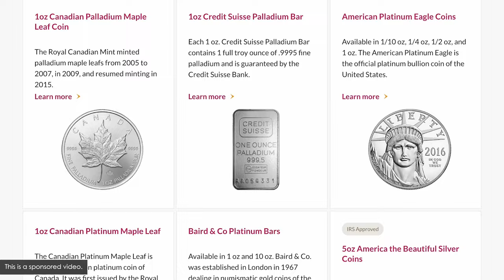EPIC Lessons From Companies That Returned 1,000% in 10 Years w/ Dede Eyesan (MI296)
🪙 Make investing in precious metals easy with Noble Gold Investments. Receive a FREE 5-ounce solid silver America The Beautiful bullion coin with any qualifying precious metals IRA.

Kyle Grieve and Dede Eyesan discussed the importance of expanding investment knowledge to discover new opportunities and achieve multi-bagger returns. They explored strategies for identifying multi-baggers and emphasized the importance of understanding different markets. Many valuable insights were shared.

Dede Eyesan is the Chief Investment Officer of Jenga Investment Partners (IP). Jenga IP is a fund specializing in allocating capital to public and private companies in any country in the entire world. They own businesses in countries such as Poland, China, Mexico, U.S., Australia, Sweden, Kazakhstan, and France.

IN THIS EPISODE, YOU’LL LEARN:
0:00:00 - Intro
0:00:35 - Why searching for margin expansion is integral in finding multi-baggers
0:11:48 - The importance of expanding your geographical circle of competence
0:25:40 - The prevalence of “boring” multi-baggers
0:35:56 - The magical effects of micro and nanocaps on 10-baggers
0:46:37 - How to find multi-baggers in turnarounds and cyclicals
0:55:14 - Why Indian markets are worth understanding

📖 BOOKS MENTIONED:
- 100 Baggers: Stocks that Return 100-to-1 by Chris Mayer
- 100 to 1 in the Stock Market by Thomas William Phelps